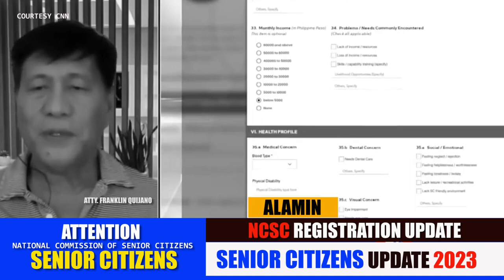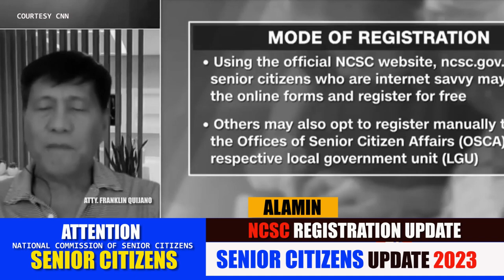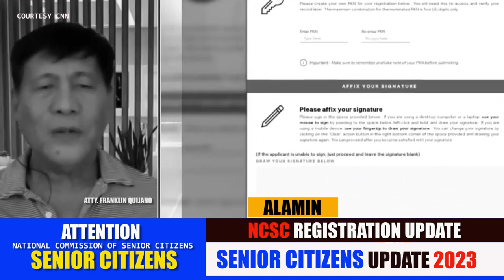💕BAKIT KAILANGAN MAGPAREHISTRO NG SENIOR CITIZENS 2023 UPDATE